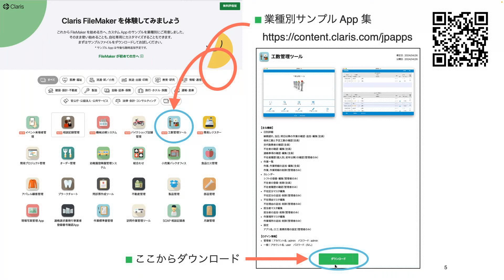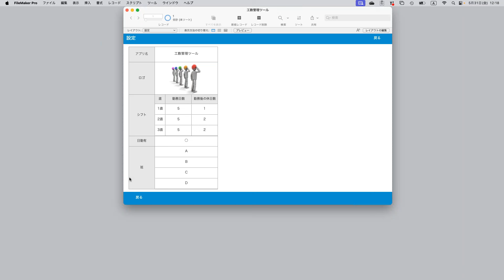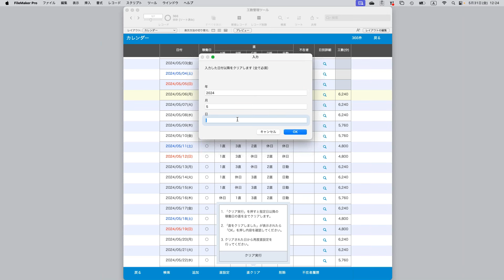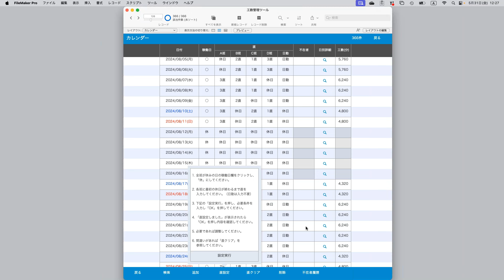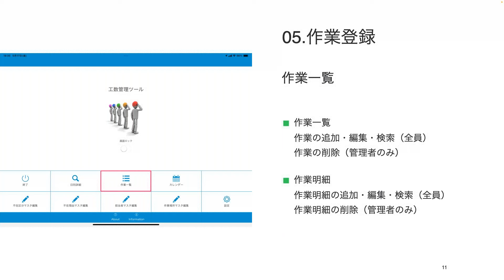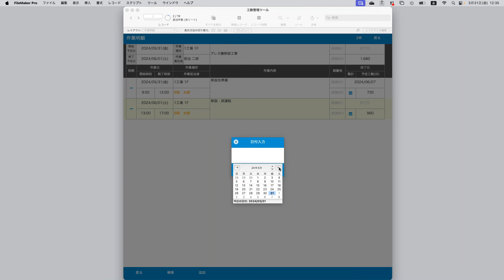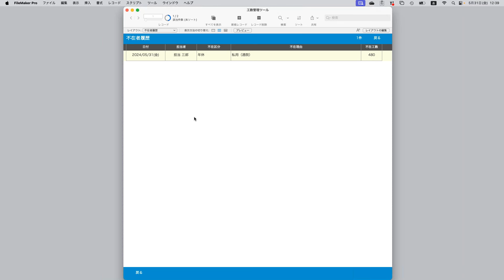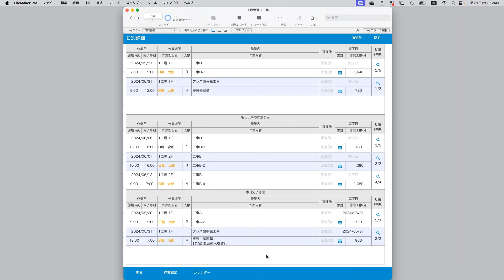業種別サンプル App 「工数管理ツール」を使ってみよう！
先月公開されたばかりの Claris FileMaker 業種別サンプル App 「工数管理ツール」では、生産、製造現場において必要な作業毎の工数を日別に管理することができます。 毎日の朝礼などのタイミングで当ツールを利用することで、当日の作業予定工数の確認や作業担当者の確認、当日不在者の登録など、作業前の確認に役立てることができます。 各種マスタ登録に加えて、シフトの登録、カレンダー表示、作業一覧など数多くの機能を備えておりますので、本日のセミナーでは各種機能と操作方法をご説明いたします。

スピーカー

株式会社ideetouch

石川 真士 氏